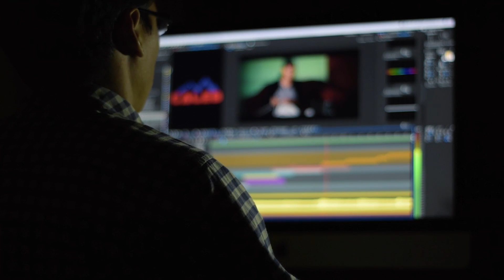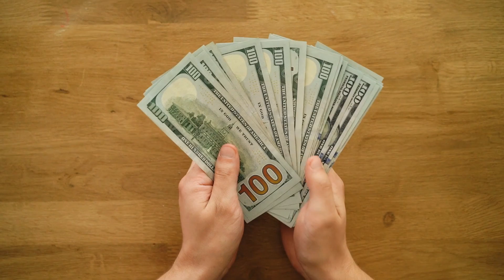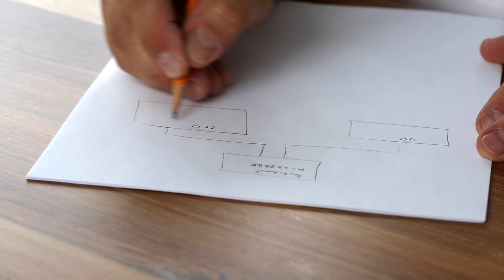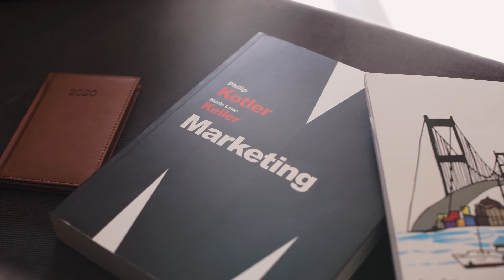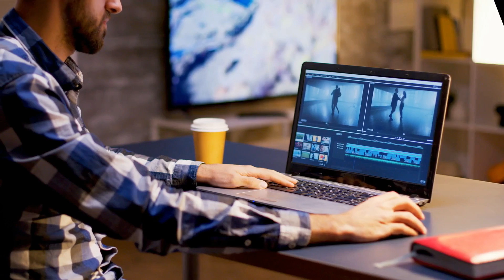Siapapun Bisa Menjadi Konten Kreator, Cara Mudah Menjadi Konten Kreator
Video perkenalan channel Waruto Ono, bagaimana menjadi konten kreator yang sukses.

WartoYouTube

Channel Waruto Ono ini berisi berbagai hal yang saya sukai terutama terkait konten kreator. Saya akan berusaha untuk memberikan konten yang bermanfaat dan menghibur. Beberapa tema isi dari channel ini diantaranya tips untuk youtuber pemula, tutorial editing video, review gear untuk produksi konten dan saya juga membantu konten bagi UMKM di Indonesia.
Saat ini selain sebagai konten kreator saya juga menjadi Google Product Expert terutama di bagian YouTube Product Expert. Saya juga menjadi Influencer dari Shopee terkait tentang review produk yang rekomended.
Silahkan komen, like dan jika menurut Anda video saya bermanfaat, silahkan share agar makin banyak yang mendapatkan manfaatnya.

Untuk fast response bisa WA saya di nomor 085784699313 atau klik link WhatsApp ini

Terima kasih